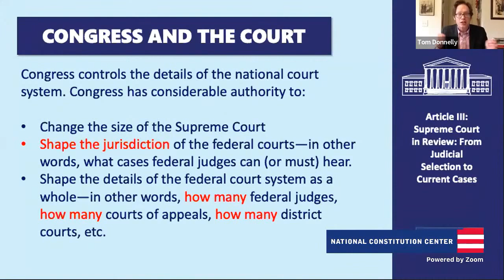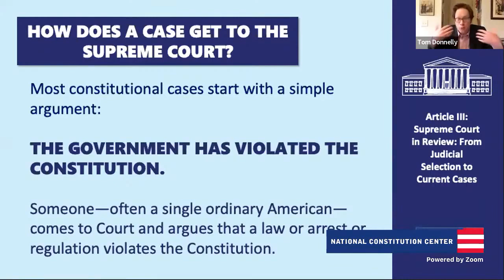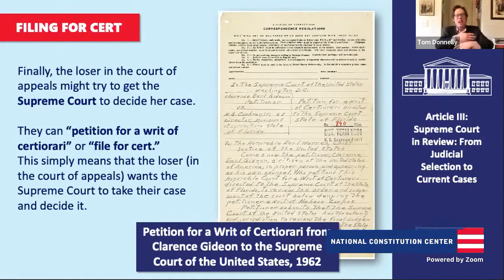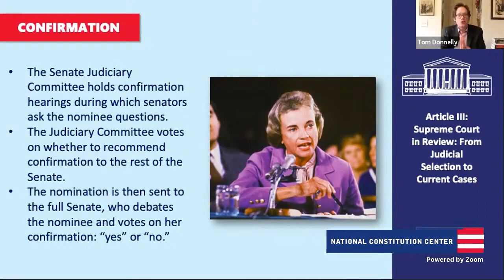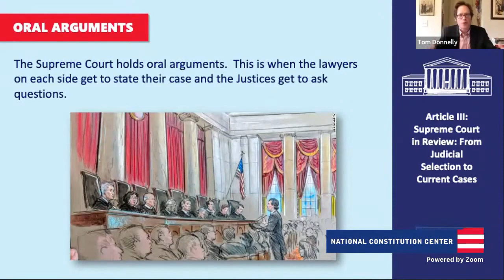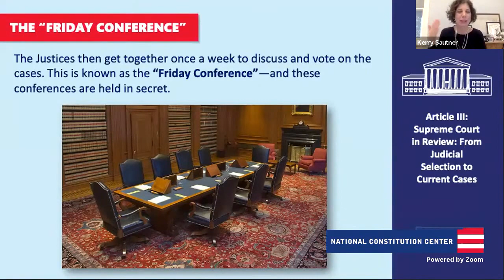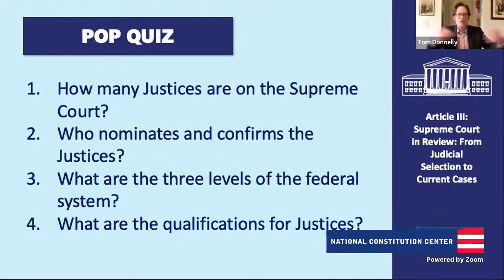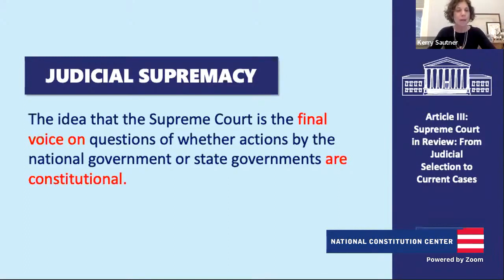U.S. Constitution- Article III, The Judicial - Introductory